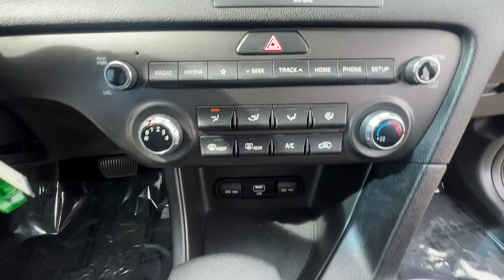2020 Kia Sportage Lindon, Pleasant Grove, Provo, Orem, American Fork SF668221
Steel Gray Used 2020 Kia Sportage LX available in 452 S. Lindon Park Drive, Lindon, Utah at Murdock Hyundai of Lindon. Servicing the Lindon, Pleasant Grove, Provo, Orem, American Fork, UT area.

452 S. Lindon Park Drive

**2020 Kia Sportage LX**brbr*Alloy wheelsbr*Apple CarPlay & Android Autobr*Exterior Parking Camera Rearbr*Fully automatic headlightsbr*Remote keyless entrybr*Split folding rear seatbr*AWDbrbrSteel Gray AWD 6-Way Manual Drivers Seat ABS brakes Alloy wheels Apple CarPlay & Android Auto Electronic Stability Control Exterior Parking Camera Rear Fully automatic headlights Remote keyless entry Split folding rear seat. 2.4L I4 DGI DOHC 16V AWD 6-Speed Automatic Electronic with Overdrivebrbrbr**MURDOCK CERTIFIED**brIncludes the following items:br* Full comprehensive multi-point inspectionbr* Factory Certified Technicianbr* Three month 3000 mile warrantybr* Complimentary carwashes for lifebr* Five-day exchange policybr* Free annual state inspectionbr* CarFax Reportbr* Uber/Lyft appointment transportationbr* WiFi soda and snacksbr*All prices reflect dealer arranged financing.brbrCALL FOR AN APPOINTMENTbrbr. Recent Arrival! Odometer is 1736 miles below market average! 22/26 City/Highway MPG